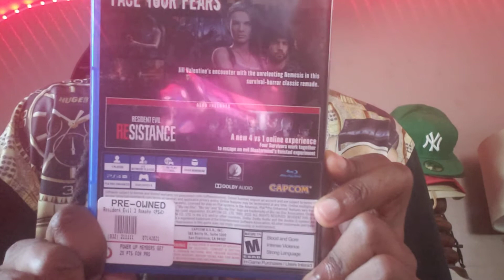Game Stop Unboxing